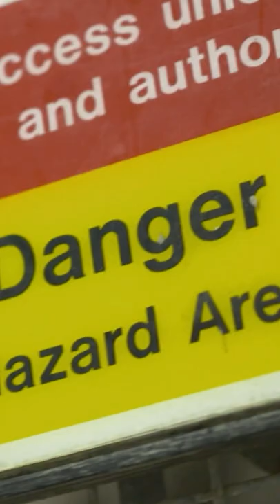Cebelitarık'taki gizli ordu üssünte eğitim 🪖🎖️